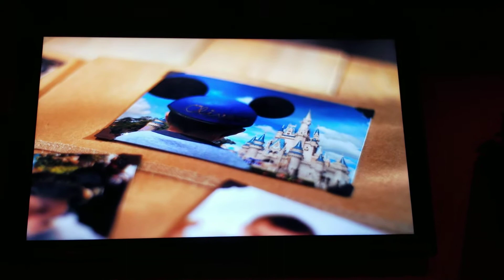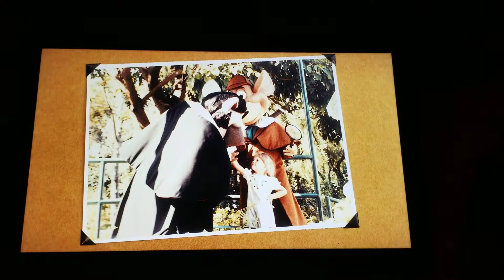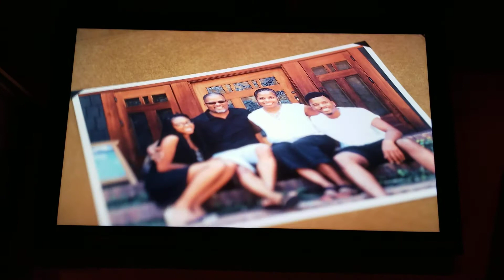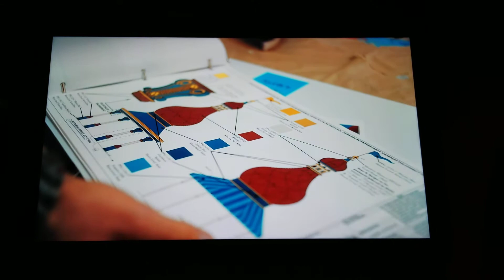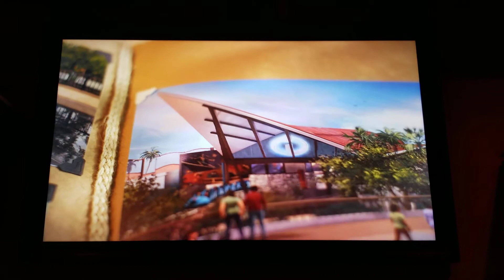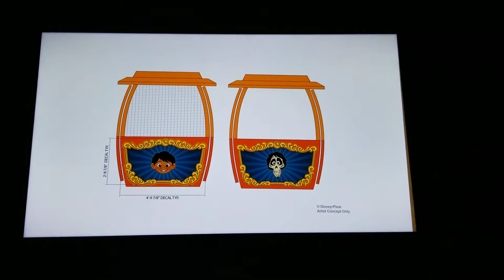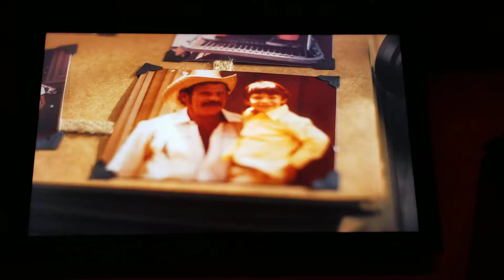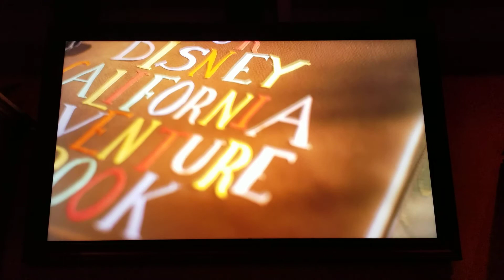Disney California Adventure: Blue Sky Cellar - Pixar Pier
A behind the scenes at Walt Disney Imagineering, covering the concept, development, and construction of the transformation of the backside of Paradise Pier into Pixar Pier.